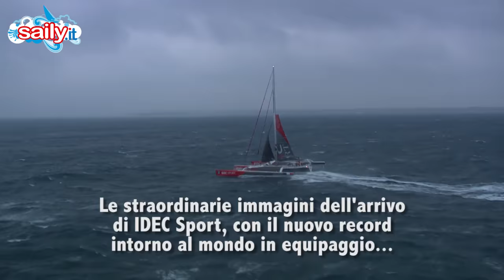I 6 uomini più veloci del mondo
Lo strepitoso reportage 'no-words' dell'arrivo del maxi trimarano IDEC Sport con il nuovo record sulla circumnavigazione del mondo in equipaggio: 40 giorni, 23 ore, 30 minuti e 30 secondi, alla media di oltre 26 nodi. Le immagini indimenticabili di un momento storico